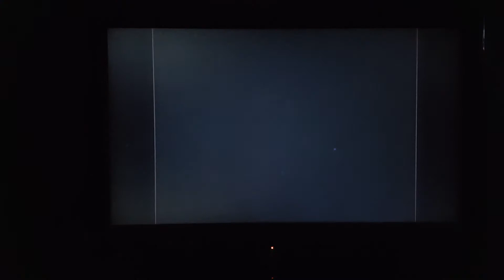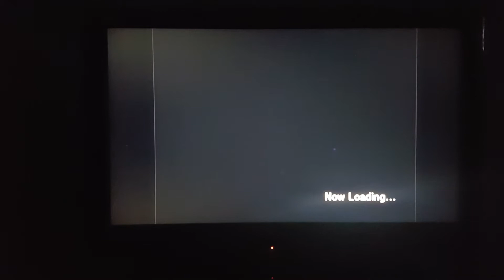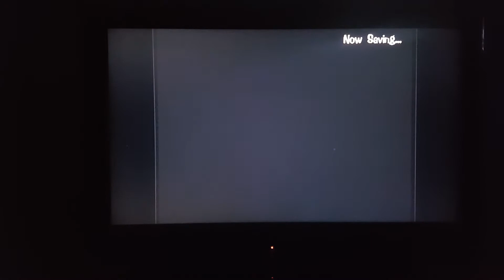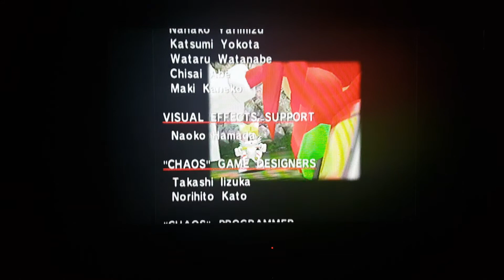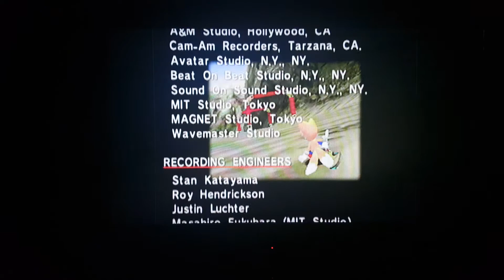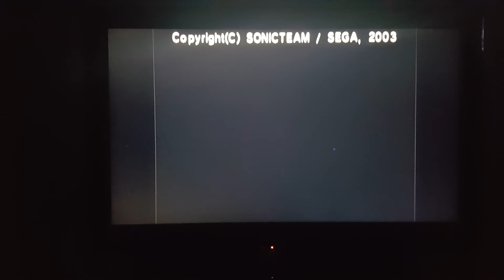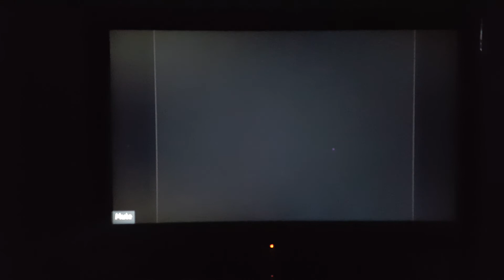Sonic Adventure DX - Tails's Story (GC) (2nd Playthrough) *FINALE*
And There you have it, guys! Tails has finally made an absolute accomplish that he needs to make our run possible!

Timestamps:
0:15 Sky Deck
3:36 Gamma
9:58 Speed Highway
13:11 Egg Walker
14:37 Ending And Credits